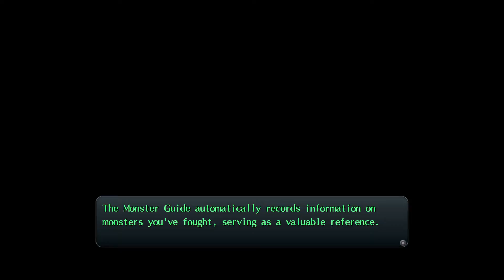LA CLASS VII ! | LOH TRAILS OF COLD STEEL | LET'S PLAY FR #2